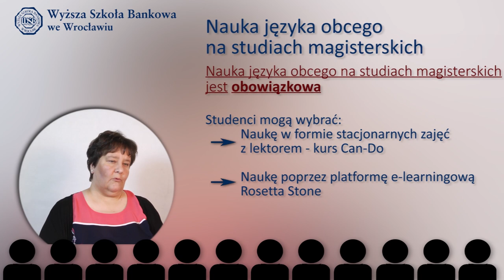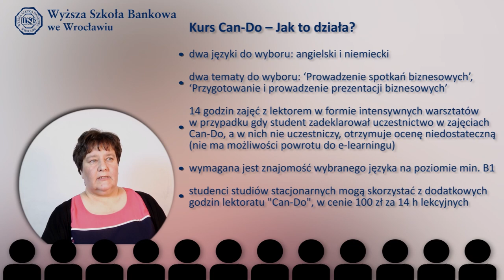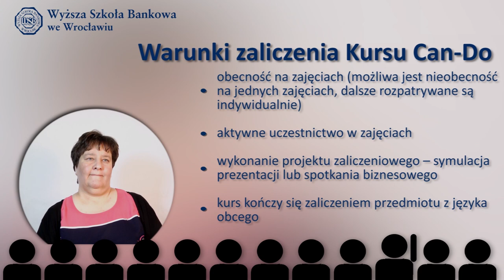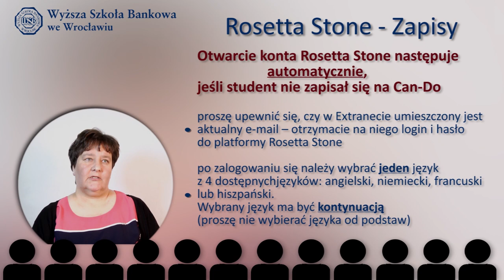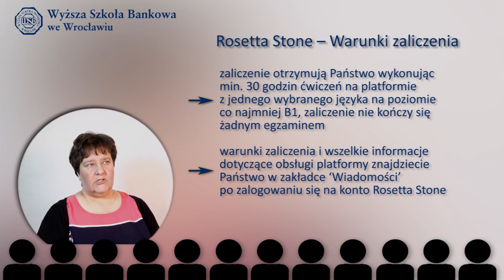Formy lektoratu języków obcych w WSB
Sprawdź jakie formy lektoratu języków obcych oferuje WSB we Wrocławiu.